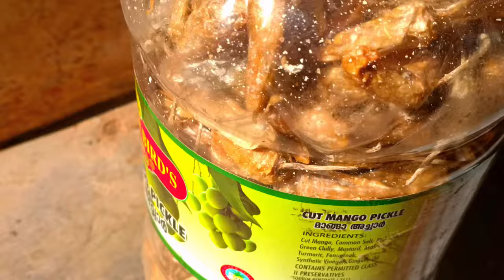പച്ചമുളകിൽ തൈര് കലർത്തിയൊരു കൊണ്ടാട്ടം || How to easily prepare Curd Chilli Kondatam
Kerala curd chilli recipe

പച്ച മുളക് കൊണ്ടാട്ടം ഇനി വീട്ടിൽ ഇതുപോലെ തയ്യാറാക്കാം

ചേരുവകൾ / ingredients
1.🌶️പച്ചമുളക് 1kg
2.🥡 തൈര് -1
3. 🧂ആവശ്യത്തിന് ഉപ്പ്
4. ഇനി വീഡിയോകാണുക📽️

1.chilli recipe in kerala
2.Home cooking

. 🔥Burgers variety 🍔

. 🍑 How to separate the cashew from the fruit 🌳

.Big hot thick mixed fried rice

.Animals Amazing